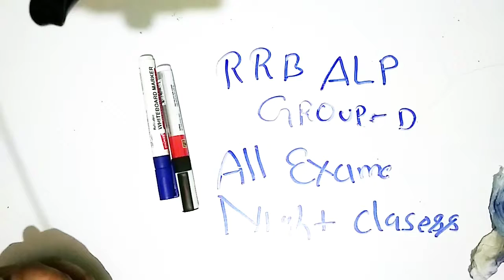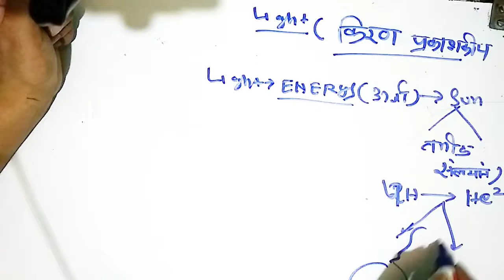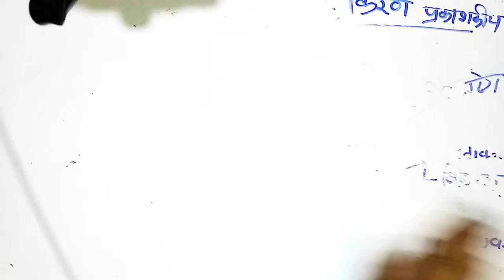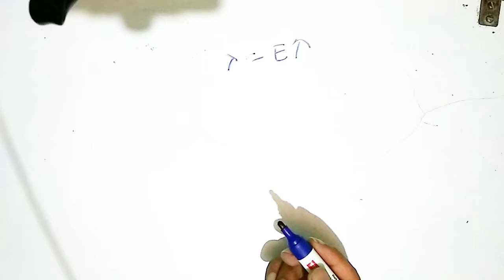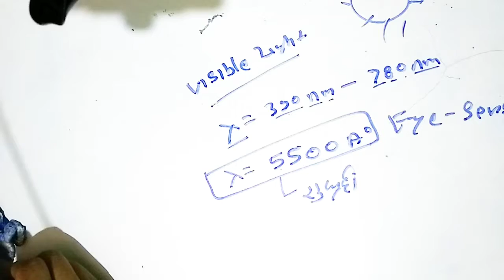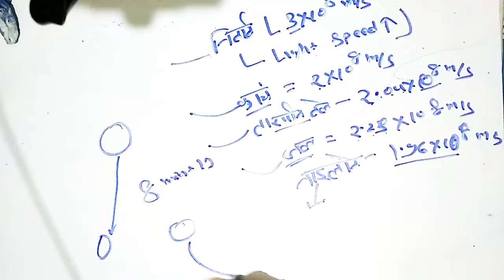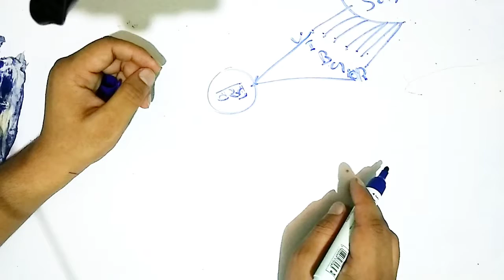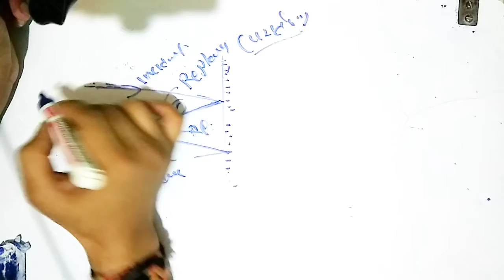RRB ALP/GROUP D, PCS, IAS, SSC CGL, PHYSICS CLASS LECTURE 1 (LIGHT)